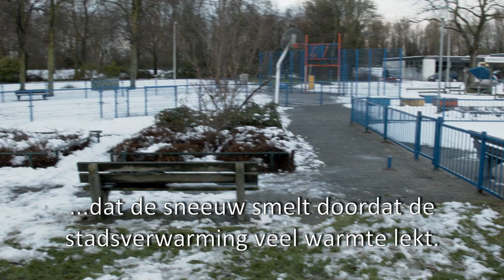Utrecht smelt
De stadsverwarming lekt. Lekt warmte. Als het sneeuwt kun je dit goed zien. Zoals hier op het Cremerplein in Utrechtse wijk Nieuw England. In deze wijk is geen stadsverwarming maar hier loopt wel de hoofdleiding van de stadsverwarmingscentrale 'Merwedekanaal' naar de hulpcentrale 'Nicolaas Beetsstraat' (Utrecht Centrum). Stadsverwarming gaat door voor duurzaam, maar is dat niet. Dertig procent van de warmte gaat verloren via de warmwaterleidingen die door de grond lopen. De gesmolten sneeuw illustreert dit. Daar komt  bij dat ook de verbranding van aardgas bij de Utrechtse stadsverwarming niet efficiënter is dan bij individuele HR-ketels. Het rendement van HR-ketels ligt tussen de 85 en 95 %. Dat van de stadsverwarming zou liggen op 125 procent. Maar dat hoge getal komt tot stand doordat de warmte voor de stadsverwarming deels wordt gezien als restwarmte van de elektriciteitscentrale, en dát deel van de energie niet hoeft te worden meegeteld. Deze (wettelijke) berekeningswijze getuigd van een zeer ouderwetse zienswijze op warmte. Natuurlijk is warmte een volwaardig product en moet de energie uit het aardgas naar rato worden toegeschreven aan zowel de stroom als de warmte. Eneco hoeft dat (wettelijk) echter niet en kan daardoor legitiem blijven roepen dat de stadsverwarming zuinig is. Over het verlies van minimaal 30 % in de leidingen heeft Eneco het al helemaal niet. Het erge is dat de strategie van de gemeente Utrecht voor de verduurzaming van de stad (zoals nu in Overvecht Noord) bijna volledig is gericht op méér stadsverwarming.